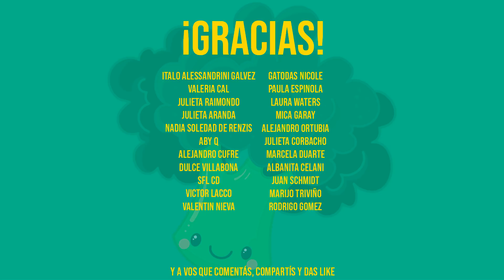El TERROR de los VEGANOS - Especial HALLOWEEN - soyvelen